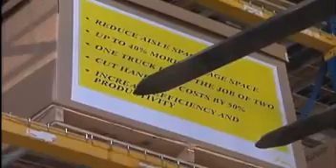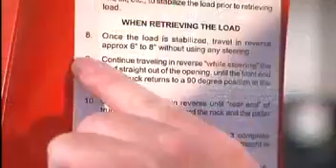Flexi-The Space Saver - YouTube.flv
Please call "Industrial Forklifts of soCal" at 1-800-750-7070 for Flexi Industrial Equipments.

Industrial Forklifts of SoCal
5650 Knott Avenue